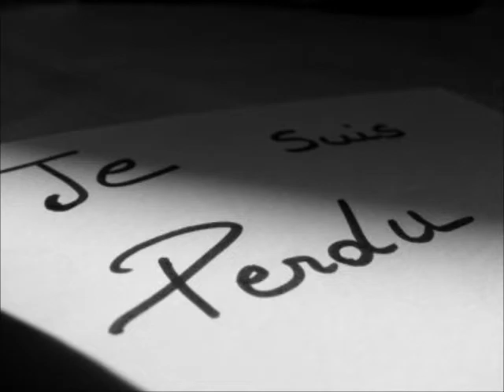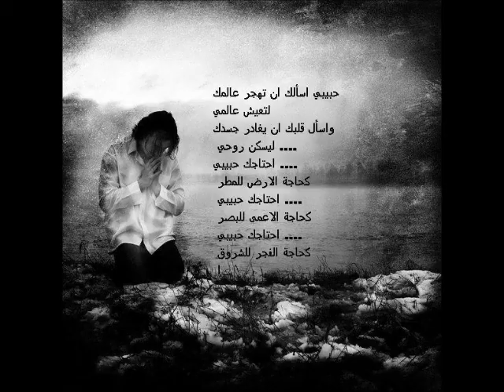Best of Romance-Dallyschatz♥mrkingofromance♥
Dallyschatz♥mrkingofromance♥